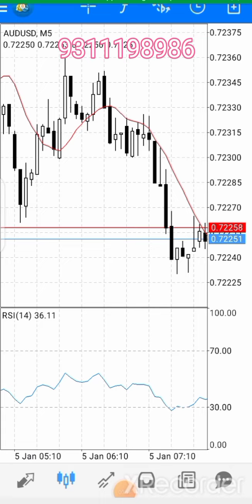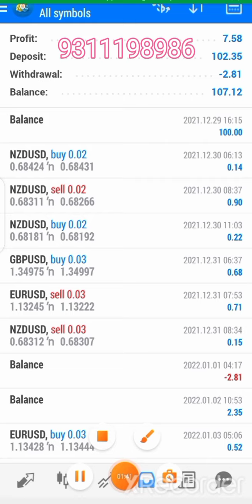Forex Trading with Robot .1% to 1.5% Daily profit